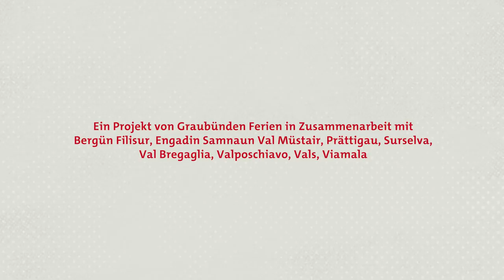Von Claudio Zuccolini empfohlen: Capuns aus der Surselva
Seit Menschen kochen, wickeln sie ihre Speisen in irgendeinen Grünzweig. Beim Klassiker unter den Bündner Spezialitäten versteckt sich eine Teigfüllung in einem Mangoldblatt.